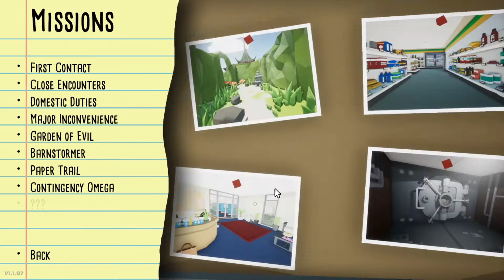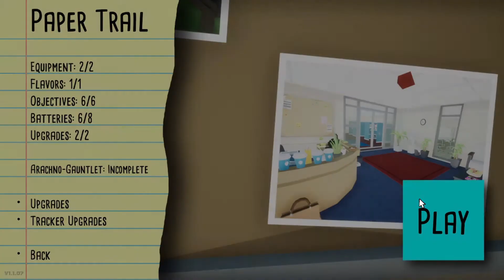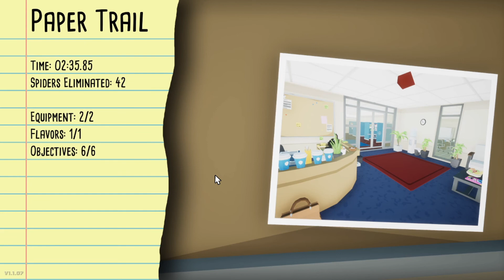CHAOSE WITH SPIDERS! KILL IT WITH FIRE EP7 (GAMEPLAY)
Kill it with fire is a little game, you must kill every spider using a lot of weapons.

To defeat spiders you must exploit their one weakness: FIRE. Or bullets. Or explosions, throwing stars, gettin’ smushed by stuff...pretty much anything, really. But that doesn’t mean it’ll be easy - first you’ve gotta find the spiders. Use state-of-the-art arachnid tracking technology to pinpoint your target's location among hundreds of potential hiding spots - then, torch everything and smash the spider with a frying pan after it runs out. It’s the only way to be sure.